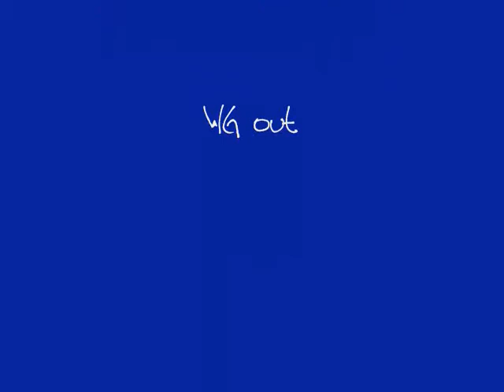HOW TO FLY- TREV B. (Mr. President EP Coming Soon) **NEW**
The single off my upcoming EP "Mr. President" coming sometime soon. A lot of features and a lot of good music. Wolf Gang.